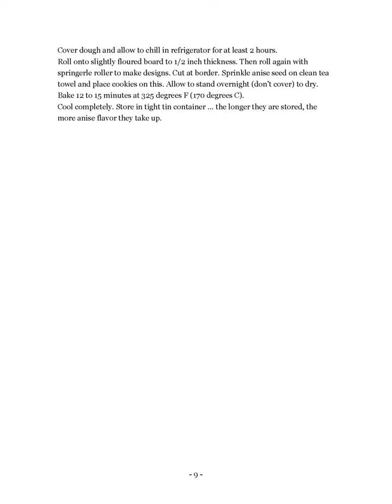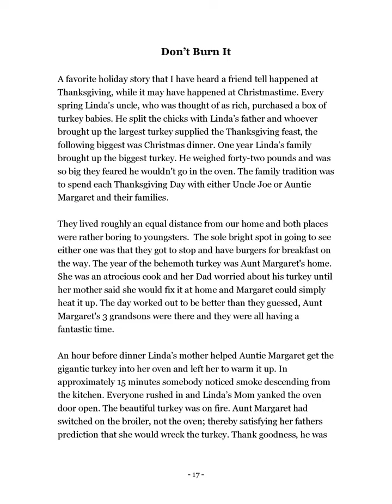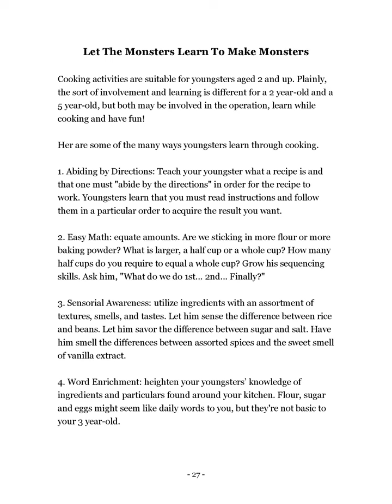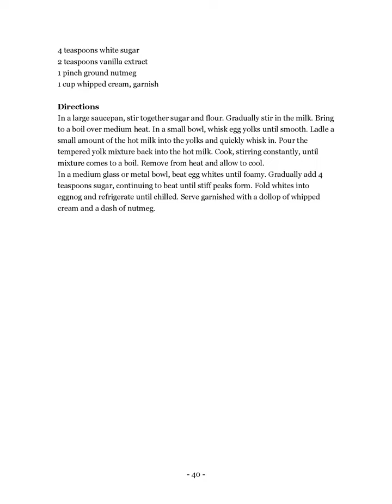Creative Culinary I FREE EBOOK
FREE EBOOK *
file:///C:/Users/Gates%20Foundation/Downloads/Creative%20Culinary.pdf